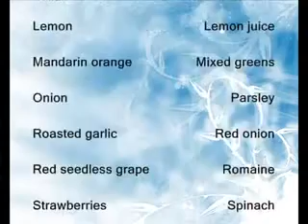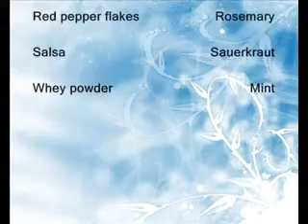7 Razones Usted no está perdiendo peso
Si el progreso de la pérdida de peso se ha reducido a una posición todavía echar un vistazo a algunas de las razones más importantes por las que esto puede estar ocurriendo.

1. Usted no está haciendo un programa adecuado de ejercicios físicos - La nueva manera de perder peso es aumentar su metabolismo (el motor del cuerpo) para quemar corporal no deseado en lugar de tratar de hambre fuera. El único tipo de ejercicio que haga esto es el ejercicio de entrenamiento de fuerza.

2. Usted está confiando en la actividad cardio pasada de moda -, la actividad a largo lento y constante del estado, como caminar, montar en bicicleta para correr no es lo suficientemente intenso como para aumentar el metabolismo de forma permanente.
En la década de 1980 sólo estábamos preocupados por lo que sucedió durante una sesión de ejercicio. La investigación no nos dicen que tenemos que estar mucho más preocupado por lo que ocurre después de la sesión de ejercicio es superior a la pérdida de grasa corporal a largo plazo.

3 Usted está en una dieta restrictiva y no está haciendo ejercicio - Usted debe combinar una buena dieta con el ejercicio adecuado. Una dieta sola puede ayudar a perder peso a corto plazo, pero al final va a ganar de nuevo (y algo más). El ejercicio ayuda a tonificar el tejido muscular y aumenta el ritmo metabólico. Al aumentar su metabolismo, usted puede aumentar su pérdida de peso.

4. Usted no está comiendo suficientes calorías - Europeo sub-alimentación es uno de los grandes obstáculos en la lucha para bajar de peso. Muchas personas creen que si se disminuye las calorías que usted va a perder peso. Su cuerpo requiere una cantidad mínima de calorías para funcionar correctamente y si vas por debajo de este nivel se va a enviar a su cuerpo en  shock dieta. Esto reduce la tasa metabólica en un esfuerzo para evitar la inanición. Se detiene la pérdida de grasa y los niveles de energía caen en picado.

5. Usted está haciendo ejercicio sin una dieta equilibrada adecuada - Es que no están comiendo bien no hay manera de que usted tendrá la energía suficiente para hacer justicia a su programa de ejercicios. A usted sólo se va a través de los movimientos. ¡Tienes que ser capaz de entrenar duro con su programa de entrenamiento de fuerza para ver resultados reales.

6. Usted no tiene un programa de ejercicio bien estructurado - Hacer un par de ejercicios aquí y allá sin un plan adecuado u horario no producirá buenos resultados.
Pida a un profesional de la aptitud configurar su programa y no sólo enseñar a hacer ejercicio técnica, sino también el nivel de intensidad (grado de esfuerzo) necesario para obtener resultados reales.

6. Nunca cambie su rutina de ejercicios - Debe cambiar su rutina a menudo para mantener los resultados que viene. Debe realizar una variedad de ejercicios de entrenamiento de fuerza y ​​buscará avanzar en ellas. Eso significa que usted necesita para aumentar continuamente sus niveles de fuerza si desea estimular su cuerpo para hacer los cambios que desee.

7. Inventar excusas sobre el tiempo y el dinero - Si usted es el tipo de persona que encuentra mucho para excusas por qué no puede ponerse en forma y perder peso que van a tener un tiempo difícil avanzar. Siempre se puede hacer que el tiempo si realmente quieres.

Y los pocos dólares cada semana que cuesta pertenecer a un gimnasio es bien vale la pena para tener acceso a un montón de equipos de diferencia para un entrenamiento interesante y desafiante. Pero entonces siempre va a ser más fácil hacer excusas de ir al gimnasio y hacer ejercicio.

Si usted es serio sobre la mejora de su cuerpo, usted es serio acerca de cómo mejorar su salud. Analizar esta lista y si es necesario hacer un ajuste de actitud o dos, hágalo. Bajar de peso y tonificar los músculos no siempre es fácil, pero nadie ha dicho que sería. Pero cuando sucede que los resultados podrían cambiar tu vida y se necesita un poco de esfuerzo para conseguir esos resultados.